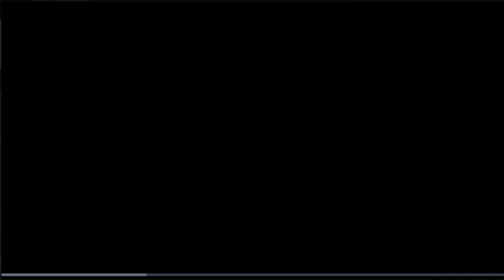explained simply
Great 2 minute video made by Oracle explaining what chatbots are and why you should care.